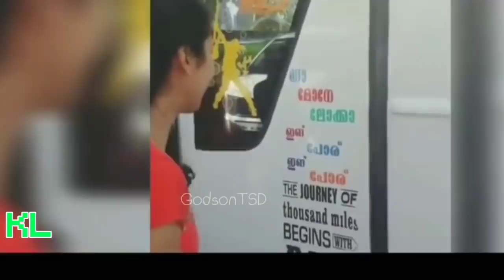Kerala tourist bus VS Tamil nadu tourist bus || 2020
in this vdeo i'm gonna show you the war of KL tourist buses and TN tourist buses

kerala top 10 tourist bus:-

thrissur top 10 tourist bus:-

kochukomban:-